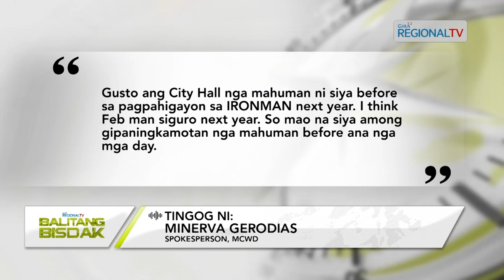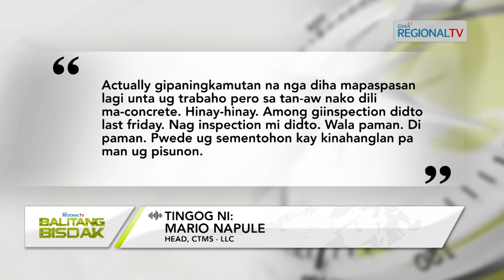Balitang Bisdak: Traffic Flow sa BSKE ug Kalag-Kalag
Gihan-ay na sa traffic management sa Lapu-Lapu City ang mga buhaton nga taliwa sa mga road concreting ug repairs sa ubang kadalanan, matunhay gihapon ang trapiko sa adlaw sa piniliay sa Oktobre 30 lahos na sa Kalag-Kalag.